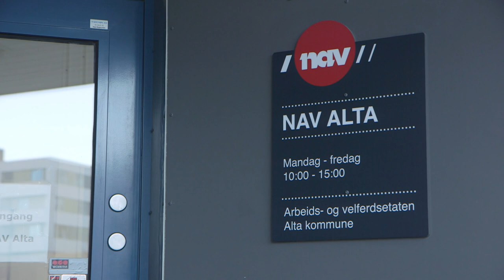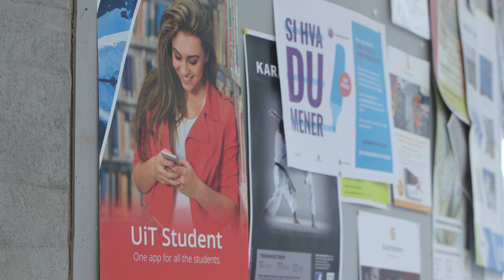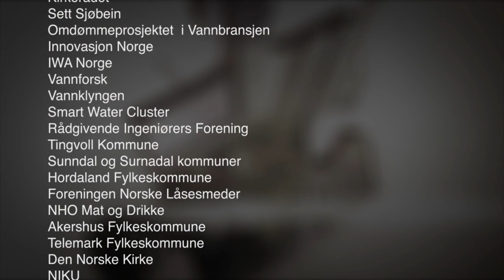Mitt yrke - Sosionom 2